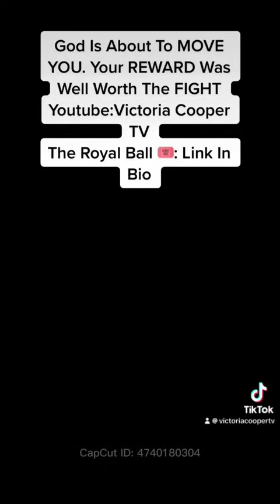The Enemy Came Plotting/Looking And Found GOD Waiting..You’re About To MOVE‼️chosenones